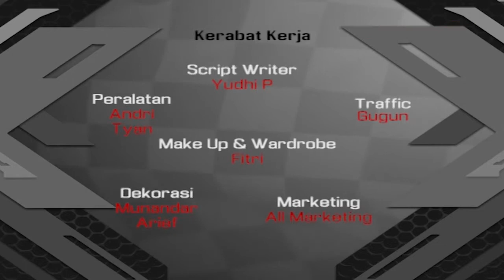Keseruan Para Anggota HCI di Acara 2nd Anniversary HCI